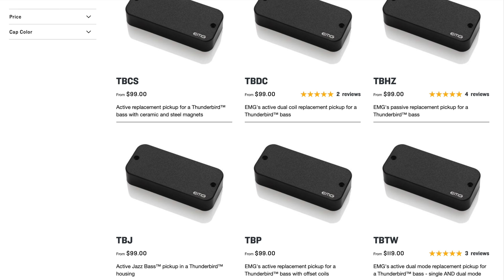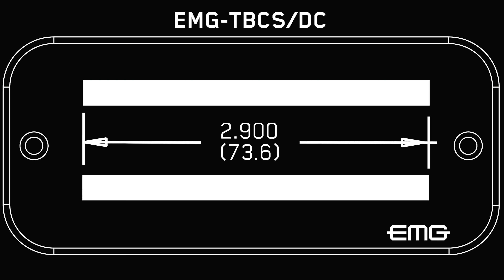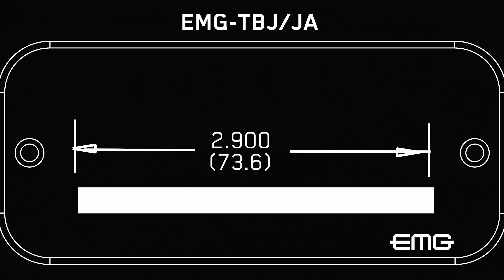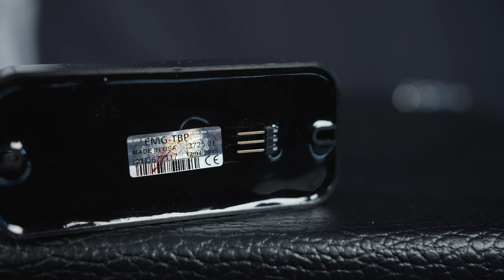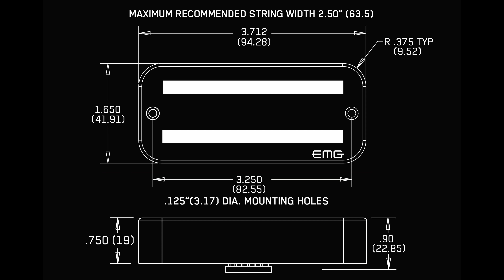EMG Thunderbird Pickup Comparison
If you want more out of your Gibson Thunderbird, EMG offers multiple drop-in replacement pickups to bring your dull-sounding bass to life. In this video, we focus on the active offerings including the TBDC, TBJ, TBP, and TBTW.

2:12 - EMG TBDC
4:41 - EMG TBJ
7:20 - EMG TBP
9:36 - EMG TBTW
14:31 - EMG TBP/TBJ
15:36 - EMG TBJ/TBDC
All tones were recorded direct and run through The Ampeg SVT Suite (settings shown at 2:46).

If you would like to support The Bass Channel on your next gear purchase, whether it be strings, cables, picks, or otherwise, check out zZounds! Using our link doesn’t cost you anything extra but it helps us quite a bit. Thank you!